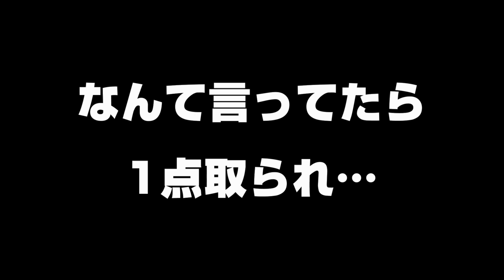【キャプテン翼】3話 ファミコンのキャプ翼に初挑戦⚽「スカイラブに泣く……」【実況 レトロゲーム】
ファミコンのキャプテン翼をクリア目指して実況プレイします🎮
※この動画へのスーパーサンクスはお控えください🙇‍♂️

◎補足
・攻略サイトは見ないで自力クリア
・プレイ環境はレトロフリーク
・主は初見ですが他の方が遊んでるのを部分部分で見たことはあります
・最初から最後まで遊ぶのでネタバレあります

✅他のスポーツゲーム
🔽【スラムダンク2 IH予選完全版】ハンデを入れながらクリアを目指す！【レトロゲーム 実況】

🔽【スラムダンク】SFCソフト SLAM DUNK SDヒートアップ！！のストーリーモードに二人で挑戦

🔽【エキサイトステージ94】SFCソフトのJリーグエキサイトステージ'94で圧勝してみた

🔽【エキサイトステージ95】Jリーグのサッカーをトーナメントで遊ぶ！優勝できるのか？【スーパーファミコン 実況 レトロゲーム】

🔽【プライムゴールEX】初見プレイヤーが選手エディットして最低1勝を目指す！【PS】【実況】【ライブ配信】Jリーグサッカー PRIME GOAL EX